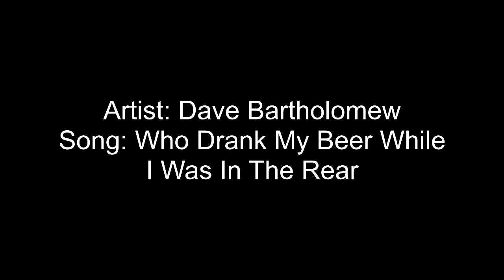Dave Bartholomew - Who Drank My Beer While I Was In The Rear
Hep cats and kool kittens dig this mighty fine mess of stone cold classic rhythm and blues tunes. We're riding the caboose toBoozeville. Have no fear, drink some beer, drink some wine, it ain't no crime, drink some gin, it ain't no sin. All "great shakes-no fakes" here, guaranteed to knock your socks off! -Little Victor, a.k.a "The Mojo Man"